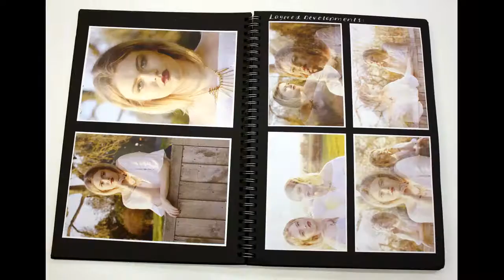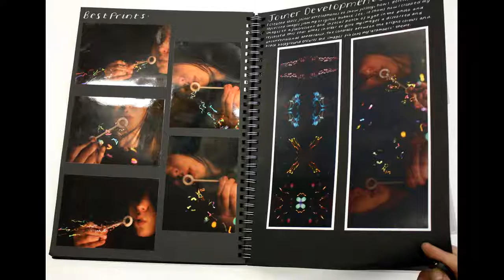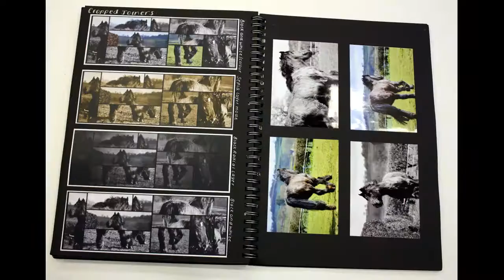Excellent Photography Workbook: A-Level Exam "DRAMATIC IMAGES"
This vid shows some super images and a flick through of a workbook themed around the exam question "DRAMATIC IMAGES" from one of my super A-level Students:-)